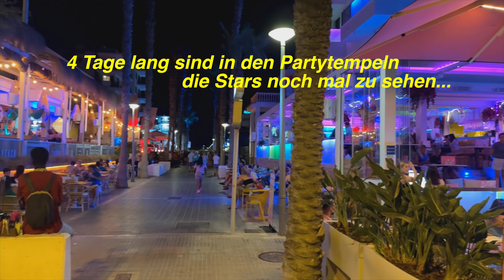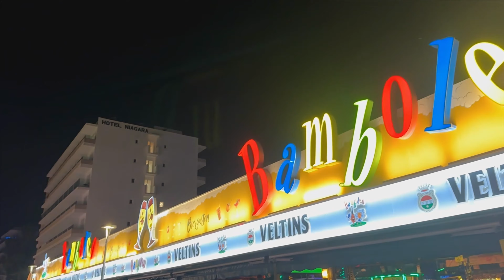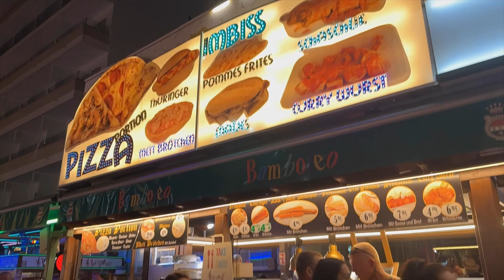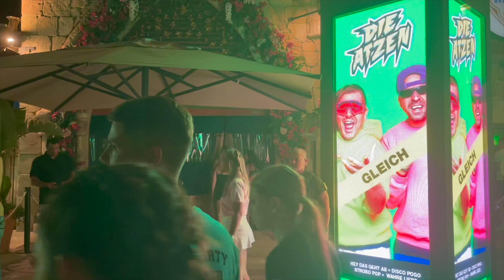Playa de Palma🌴🏖️MALLORCA island❤️NEW Nightwalk Bierstrasse-Schinkenstraße-Megapark😍mallorca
🇩🇪Nightwalk an der Playa de Palma
Einen wunderschönen guten Abend von der Playa de Palma und willkommen zurück auf meinem Kanal Eylin_Mallorca Vibes. Die Party-Saison auf Mallorca ist fast vorbei, der Megapark und auch der Bierkönig feiern vom Donnerstag 24.10 bis Sonntag ihre Closing Partys. 4 Tage lang sind in den Partytempeln die Stars noch mal zu sehen, die diesen Sommer regelmäßig auf der Bühne standen. Auch wenn für die nächste Malle-Saison 2025 noch nicht alle Daten feststehen, so wird sie sicher wieder unvergesslich werden. Das große Bierkönig Opening 2025 ist vom 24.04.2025 bis zum 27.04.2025.
Weiter geht‘s hier in meinem Rundgang über die Schinkenstraße bis hin zum Megapark und anschließend noch entlang an der Playa de Palma.
Buenos noches, Eure Eylin🙋‍♀️

🇬🇧Nightwalk at the Playa de Palma
The party season in Mallorca is almost over, the Megapark and the Bierkönig are celebrating their closing parties from Thursday 24.10 to Sunday. For 4 days, the stars who regularly performed on stage this summer can be seen once again in the party temples. Even if the dates for the next Malle season 2025 have not yet been finalized, it will certainly be unforgettable again. The big Bierkönig Opening 2025 is from 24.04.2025 to 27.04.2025.
My tour continues here via Schinkenstraße to the Megapark and then along Playa de Palma.
Buenos noches, yours Eylin🙋‍♀️

🇪🇸Paseo nocturno en la Playa de Palma
Muy buenas noches desde la Playa de Palma y bienvenidos de nuevo a mi canal Eylin_Mallorca Vibes. La temporada de fiestas en Mallorca está a punto de terminar, el Megapark y el Bierkönig celebran sus fiestas de clausura desde el jueves 24 de octubre hasta el domingo. Durante 4 días, las estrellas que se han subido regularmente a los escenarios este verano podrán verse de nuevo en los templos de la fiesta. Aunque aún no se han concretado todas las fechas para la próxima temporada de Malle en 2025, seguro que volverá a ser inolvidable. El gran Bierkönig Opening 2025 será del 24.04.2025 al 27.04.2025.
¡Reserve la fecha!
Mi recorrido continúa aquí por la Schinkenstraße hasta el Megapark y luego por la Playa de Palma.
Buenas noches, Eylin🙋‍♀️